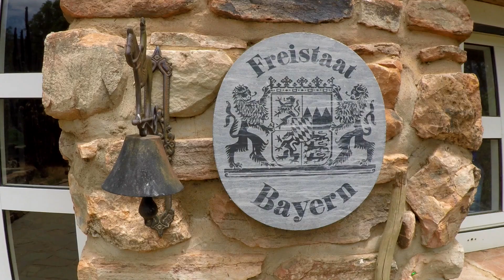Okambara Elephant Lodge - Namibia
Okambara Elephant Lodge is a Safari Lodge between Windhoek and Gobabis in Namibia. It has free roaming game including Elephants, Giraffes etc.